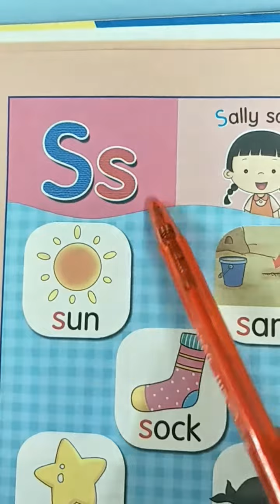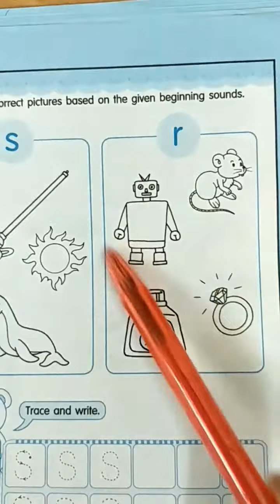4 years old Phonics 8 May 2020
Download the worksheet here